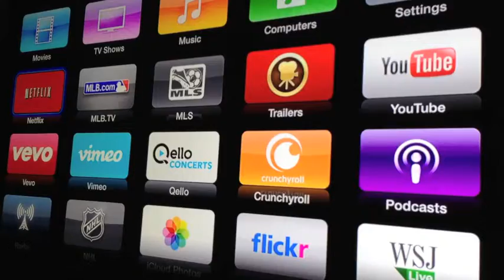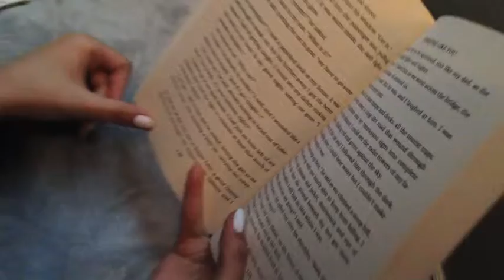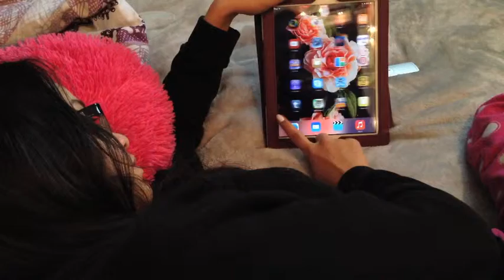top 10 things to do on a night in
In this video we are showing you some ways to make a night in more interesting!